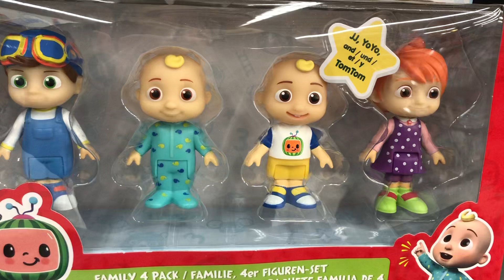cocomelonfamily cocomelonjj cocomelonlover cocomelon babyfunwithtoys babysongs babylearning